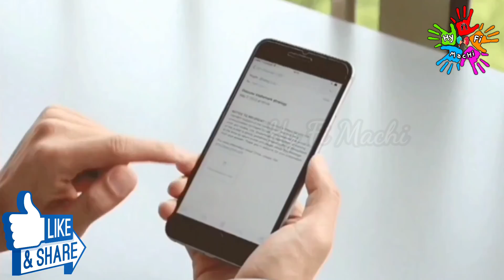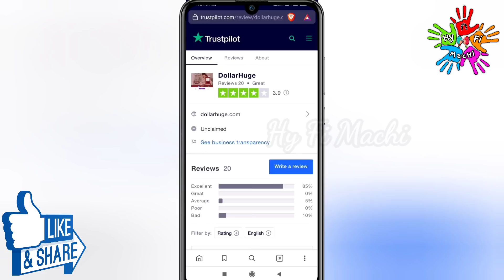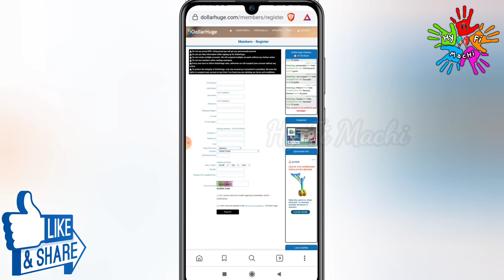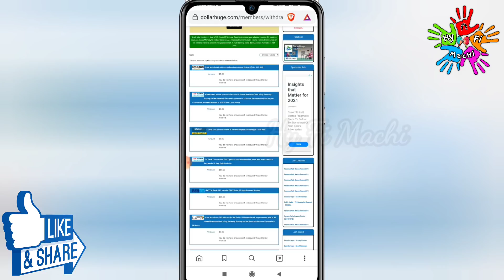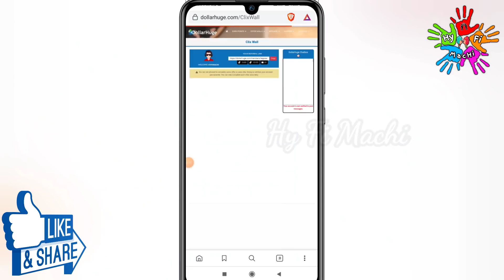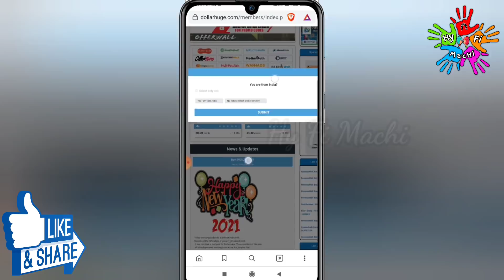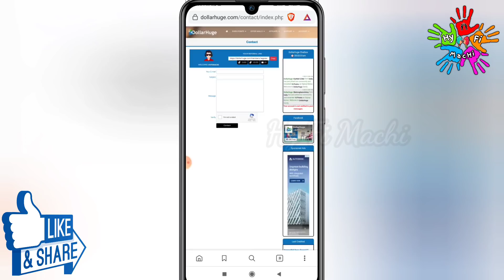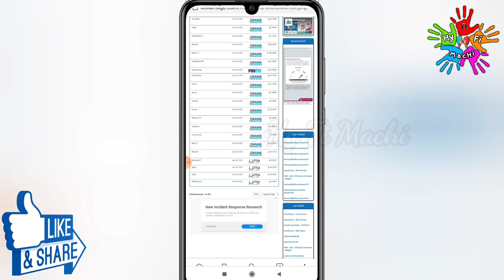🏦Earn $100/week 🔥 Online Part Time job Tamil | Work From Home 2021 | Passive Income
This video showing how to make money online on Dollar Huge | Earn 100$/per week ( Withdraw proof ) 🔥 Online Part Time job tamil | Earn ₹8000/week | Online Part Time Job tamil | Money earing apps tamil | No Investment | 100% Trusted | Earn Money Tamil | Dollar Hug real or scam | How to Earn Money on Scratch card and play games | New earning app in 2020 | Dollar Huge full review in tamil | Hy fi machi |  Instant withdraw | Direct bank transfer | Gpay | Phone pe withdraw | Tamil | Paytm cash | passive Income | Huge Money | Grabbing app | New money earning app in tamil 2021 | Money earning app tamil | online money earning jobs tamil | Make money online

Hi Friends... Inaiku video la namma Workfromhomejobs2020 trading website Gpay Phonepe onlineparttimejob Onlinemoneyearningjobs BestTypingJob pathi than dataentry copypastejob captacha typing copywriting pdftoexcel coverter paaka porom watchandearn OnlineParttimeJobtamil epadi veetula irunthae work pandrathu'nu Paapom. cliclaps Voquent moneyearningapps LockdownJobs
Intha Part Time Job 2020 la neenga just half day spend panna pothum ungaluku amount varum. Intha website la Ninga just dollarhuge survey complete panni money earn pnalam. Neenga just 30 minutes spend panna pothum.
Ninga per month  minimum Rs.5000 to Rs.50000 vara neenga earn panalam. Neenga intha work panna MobilePhone SmartPhone iruntha pothum.
Intha website 100% Genuine and Trusted.
SmartPhonejob MobilePhonejob,Genuine_job Tamil Best Online Job in Tamil Phone muliyama panam sambathikirathu epadi nu ungaluku doubt iruntha Intha video useful ah irukum.
Workfromhome Workfromhome2020 onlineparttimejobtamil makemoneyonlinetamil newearningapp Earning App Paytm Cash New Gaming Earning App Earn Real Paytm Cash Best Self Earning App Earn Paytm Cash best self earning apps for android best self earning app for paytm How To Make Money Online

 how to earnmoney online from home in tamil & make money online from home in 2020.
watch the video till the end to about make money online without investment at home for students, how to earn money at home in India and how to earn money at home in 2020paytm withdraw jobs UAEjobs Singaporejobs srilankan jobs USAjobs CanadaJobs Australiajobs